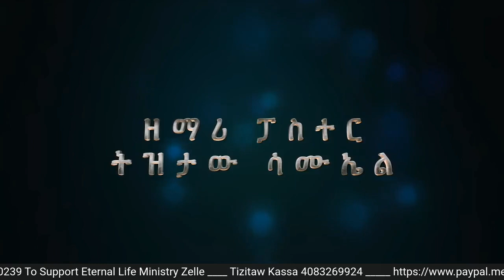ጥም ቆራጭ ውሃ Holy Spirit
የኢትዮጵያ ንግድ ባንክ 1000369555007 Tikdem Samuale